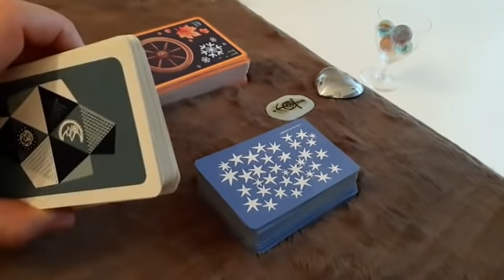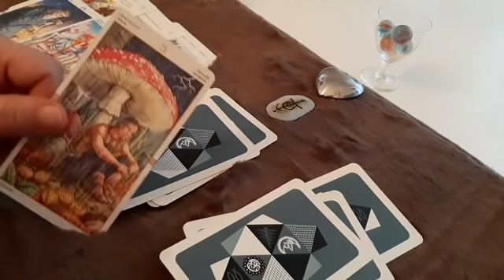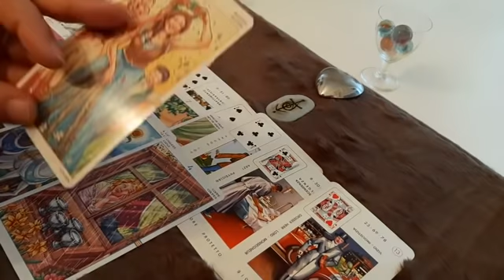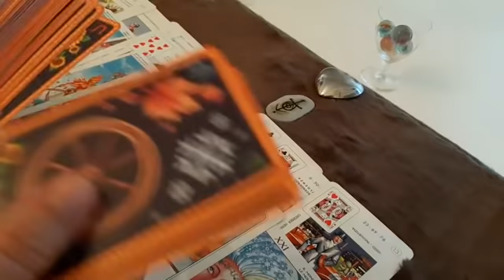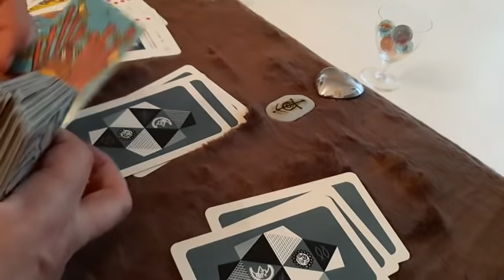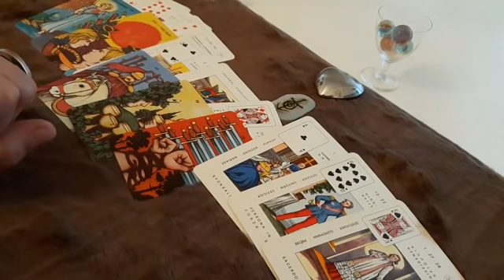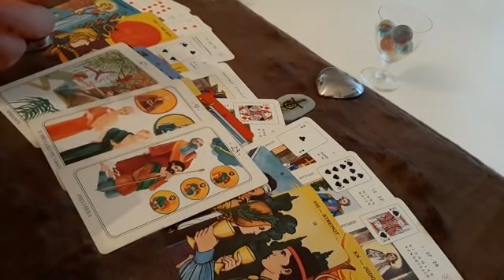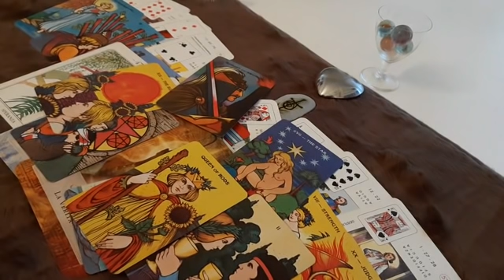Cosa sta accadendo nella sua Testa❤ora? Tarocchi interattivi amore oggi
Tarocchi amore
Tarocchi oggi
Tarocchi gratis
Tarocchi online
Tarocchi
Tarocchi messaggio
Tarocchi futuro
Tarocchi cosa prova
Tarocchi intenzioni
Tarocchi cosa pensa
Tarocchi canalizzazione
Tarocchi testa
Tarocchi cuore
Tarocchi futuro immediato
Tarocchi ritorno